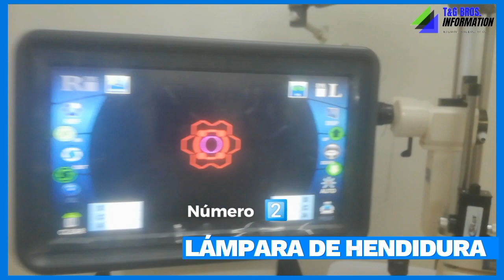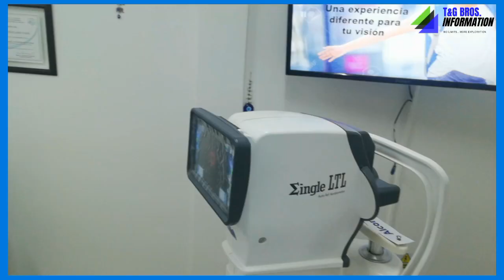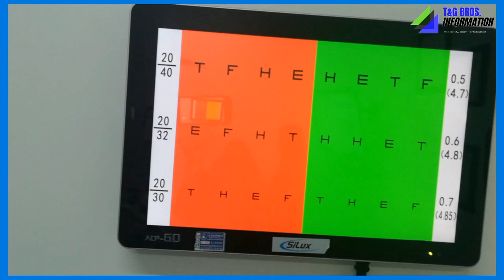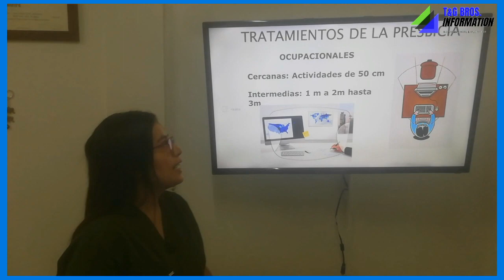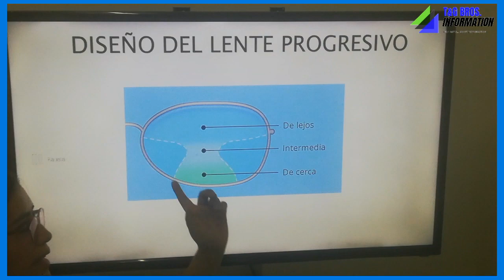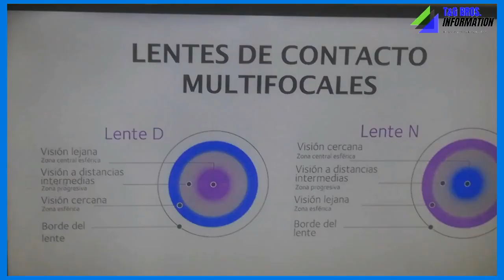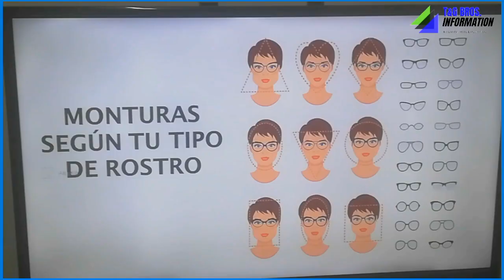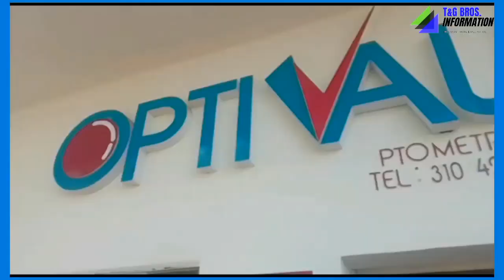ENTREVISTAS TG |° EPISODIO 3 - YENNY CANCELADO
"Una oportunidad para conocer como cuidar de nosotros de mano de una profesional en la salud visual"

Invitada: Yenny Cancelado